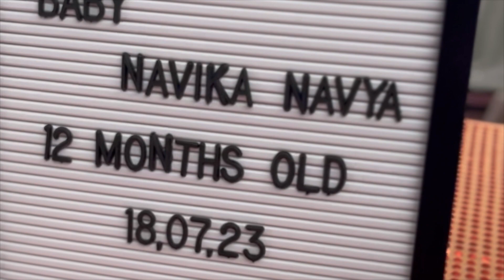Baby Nav’s birthday 🎉🎉🎁 vlog family blessings